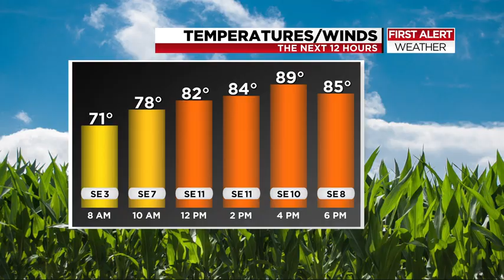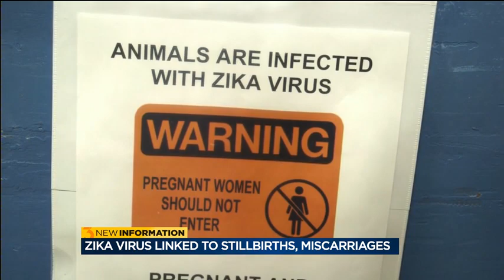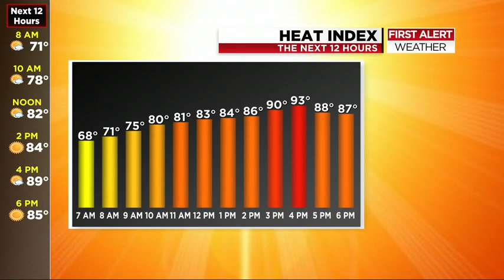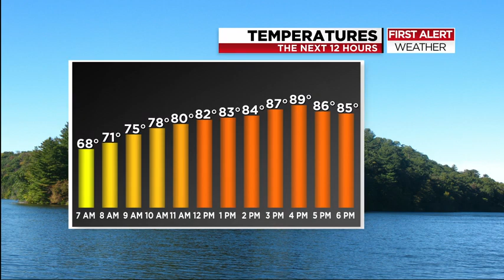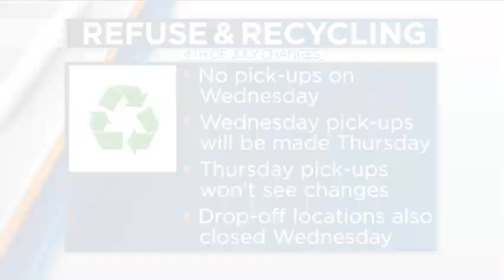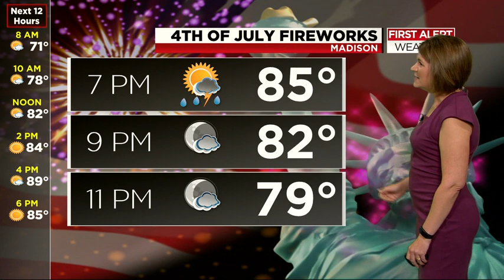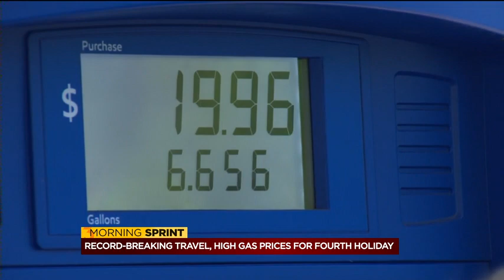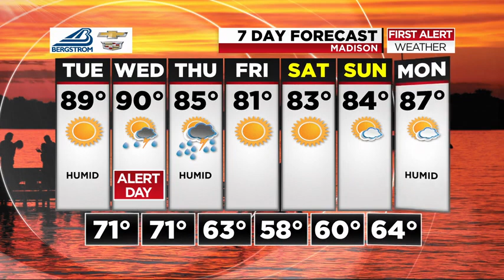News 3 This Morning: July 03, 2018